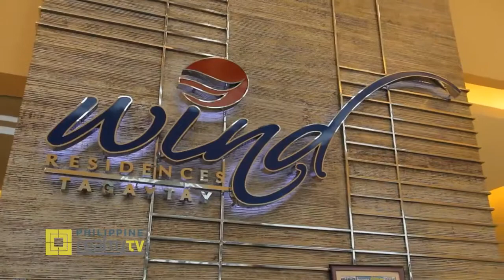Cool Suites Tagaytay SMDC: PH Realty TV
Why invest in Cool Suites?
☑ Enjoy a wide range of amenities you wouldn't find anywhere else in Tagaytay!
☑ Relax in the serene environment and weather!
☑ Less than 1km from Sky Ranch!
☑ Leasing services are available! Earn while you are away!
☑ High property appreciation value!

Get all the latest PROMOS and BIGGEST DISCOUNTS in the best real estate investment today!